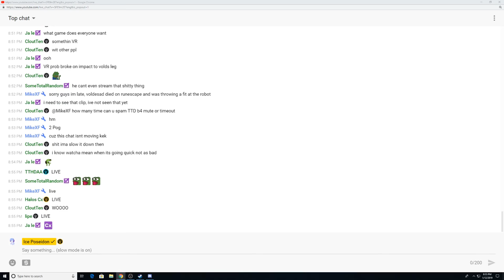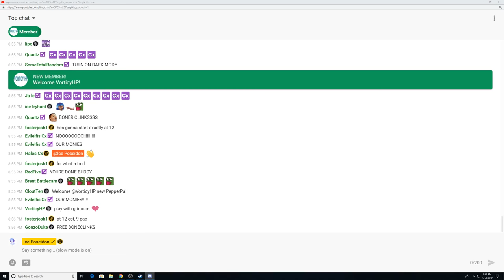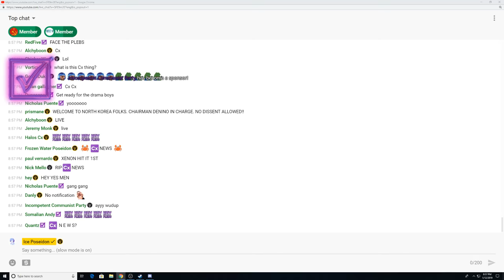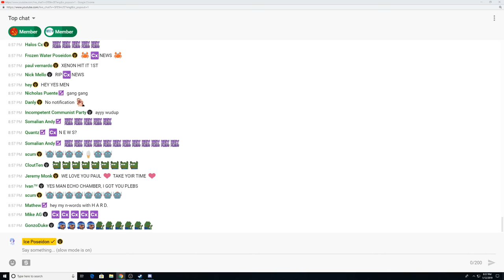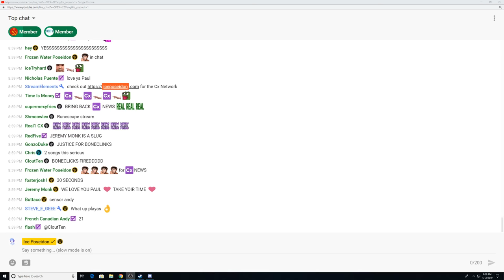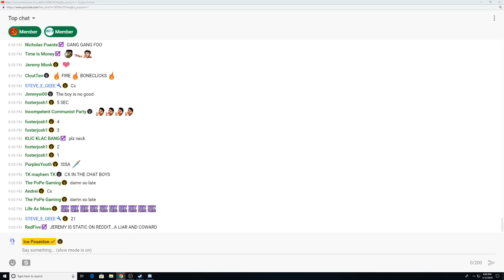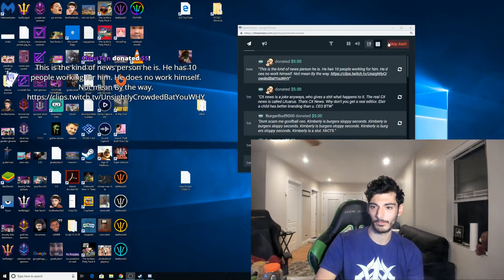gaming and drama kind of day | Paul's LIVE Daily Vlog [12/1/2019] [1/2 VOD]